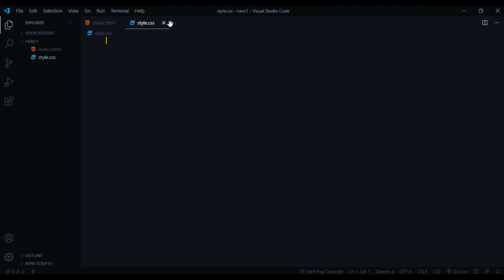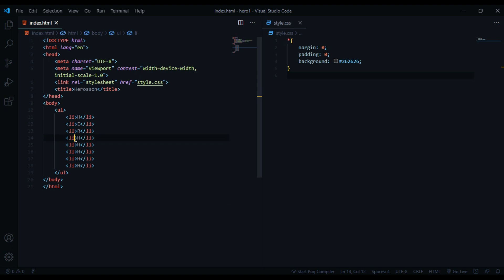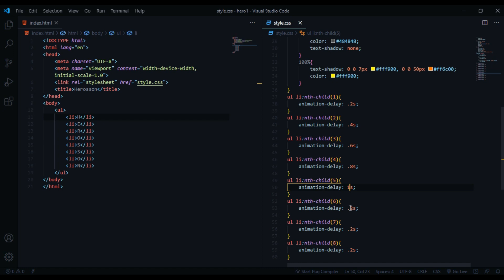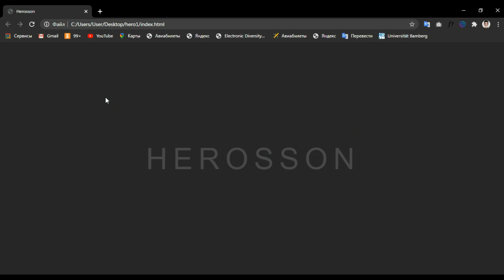Ajoyib Css Animatsiya yasash !!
Herosson Guruhiga a'zo bo'ling !!